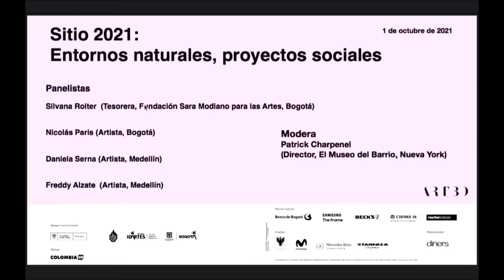SemanaARTBO | FORO: Silvana Roiter, Nicolás Paris, Daniela Serna, Freddy Alzate, Patrick Charpenel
Sitio 2021: Entornos naturales, proyectos sociales

Insertar dispositivos artísticos que se integran estratégicamente a un entorno natural o urbano implica, necesariamente, desmontar las estructuras tradicionales con las que se produce una exposición y con ello reubicar los elementos y referentes originales dentro de una base que está ya cargada. Activar una obra en un espacio social específico, mover una pieza a un contexto marcado por el paisaje (verde o gris), plantea dislocar la dinámica de nuestro mundo para verlo desde un nuevo lugar.

Panelistas: Silvana Roiter (Fundación Sara Modiano para las Artes, Bogotá), Nicolás Paris (Artista, Bogotá), Daniela Serna (Artista, Medellín), Freddy Alzate (Artista, Medellín).

Modera: Patrick Charpenel (director, El Museo del Barrio, New York)